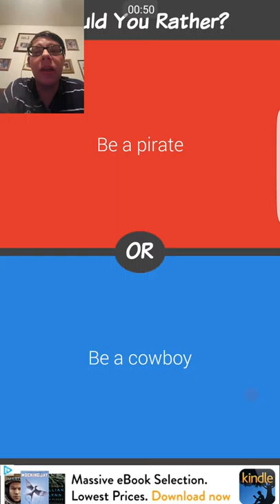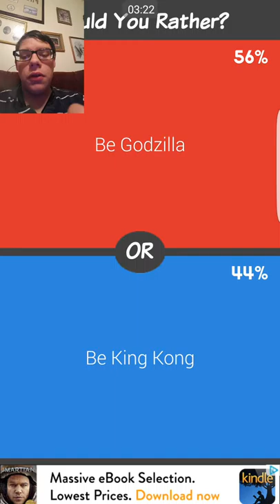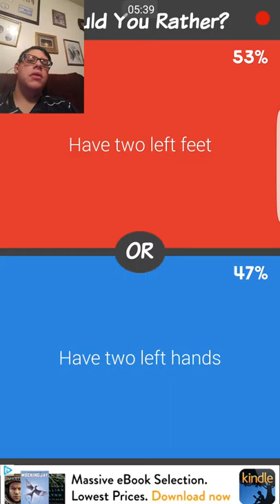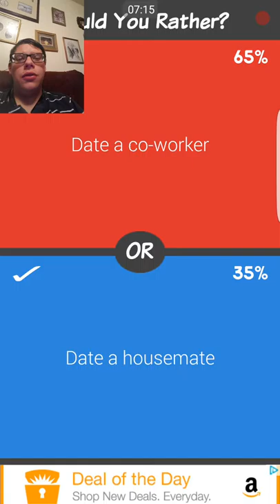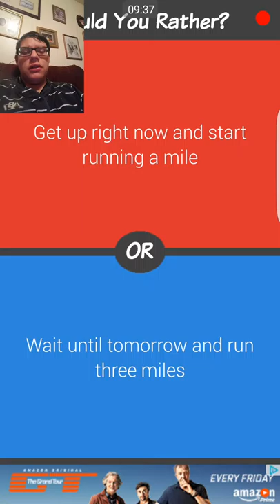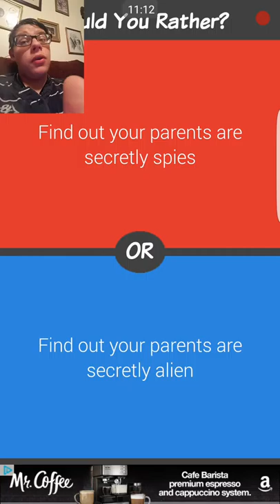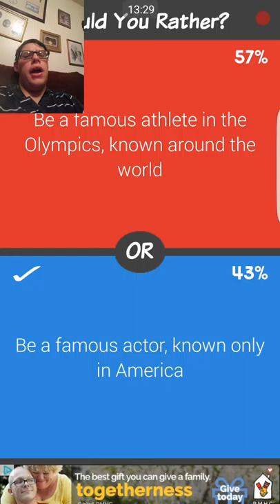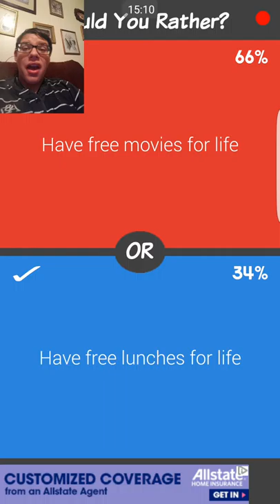Would You Rather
Just having fun, hope u guys like it